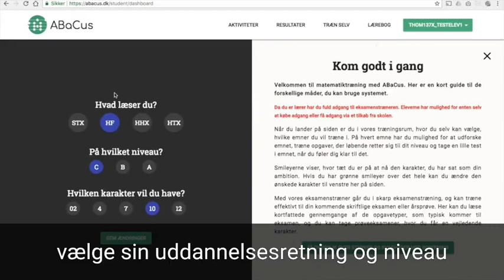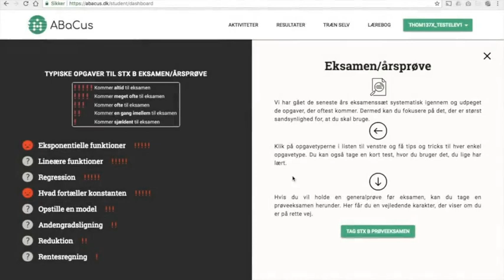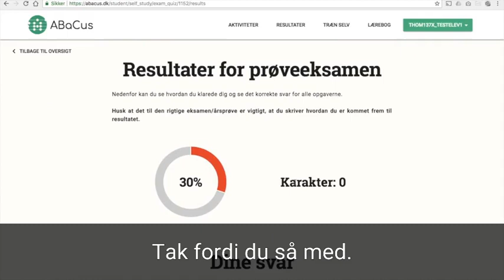ABaCus eksamenstræner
Her kan du se en kort præsentation af eksamenstræneren fra ABaCus. Prøv selv på